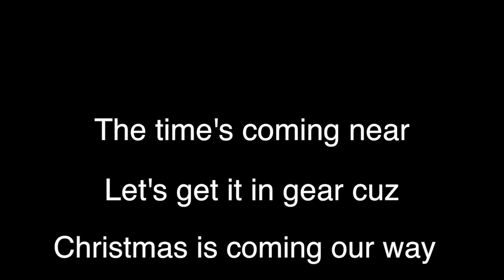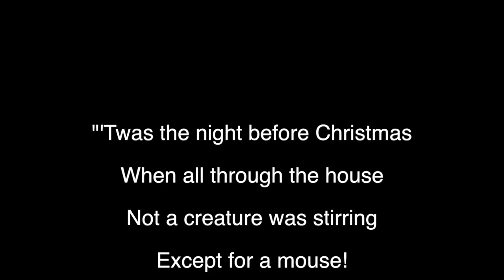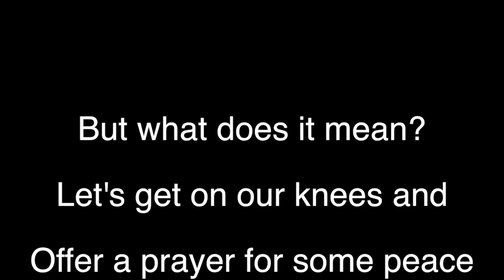Christmas Love - Jeff Landrock